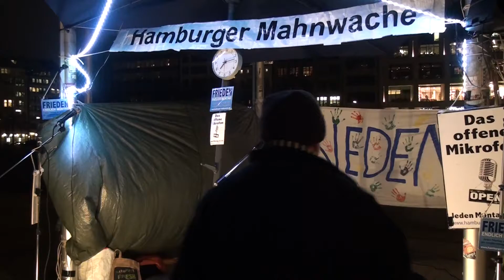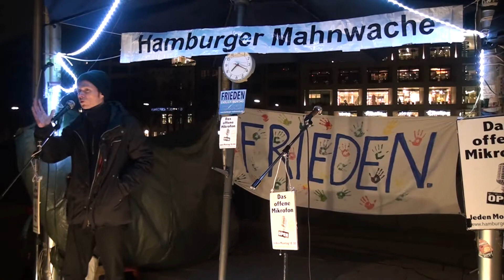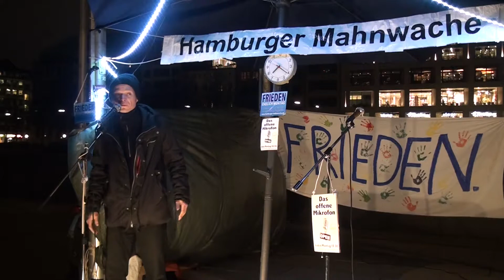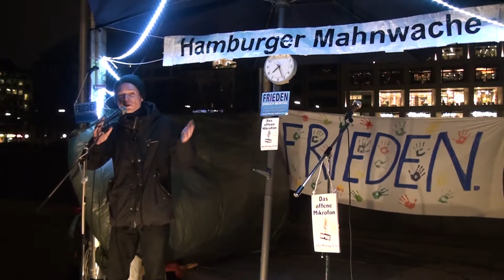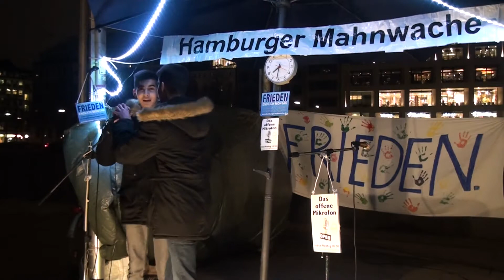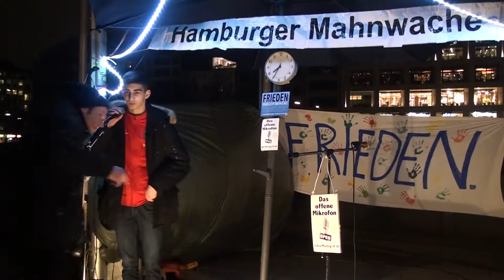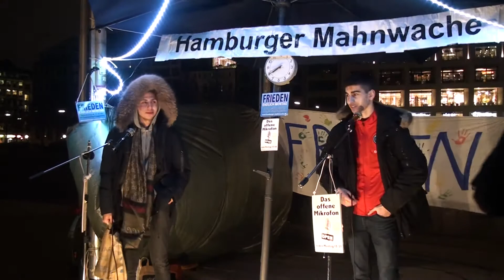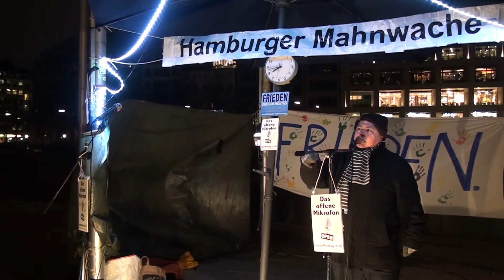129. Hamburger Mahnwache-10 | Offenes Mikrofon